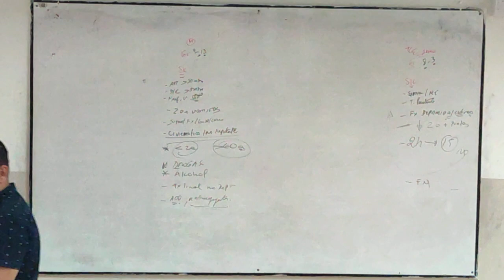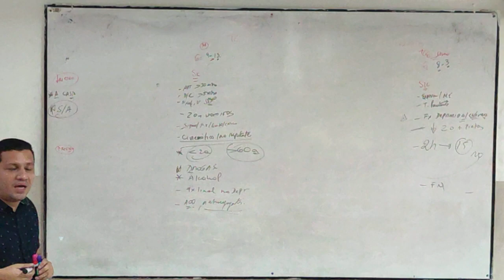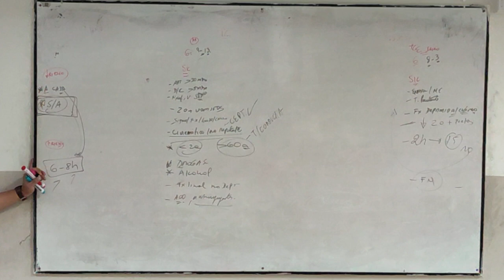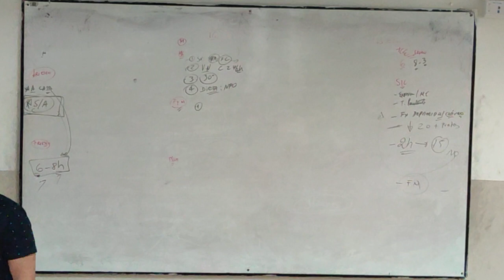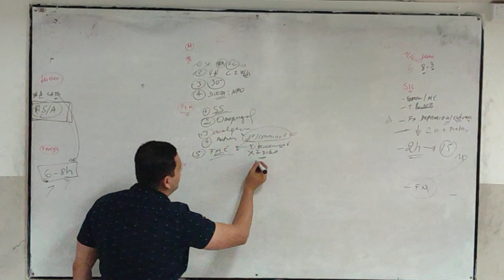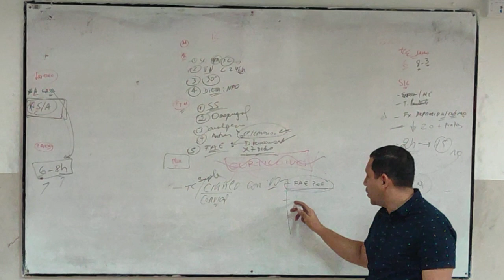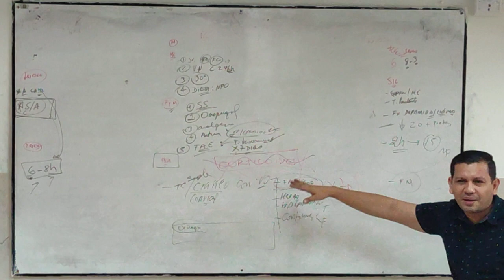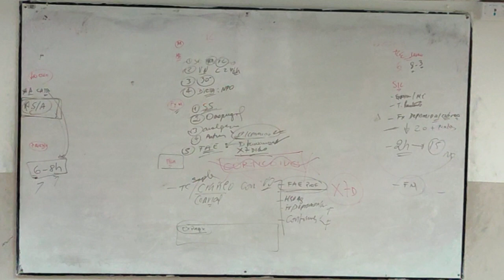TRAUMA CRANEAL PARTE 3